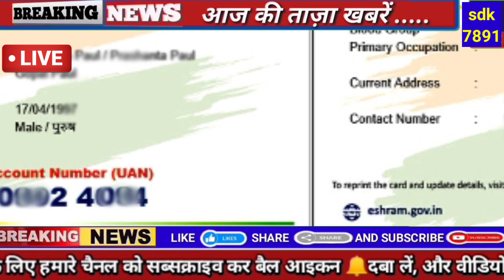ई-श्रम कार्ड वालों के लिए खुशखबरी, हर महीने मिलेंगे 1000 रू बड़ी घोषणा,e-shram card Yojana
kisan samman nidhi yojna online,pm kisanka paisa kab aayega,pm kisan samman nidhiyojana online,pm kisan online apply,pm kisanonlinecorrection kaise karen,pm kisan yojana
news,pm kisan yojana,útqa faea q41a AsatuH fHi à fAY asi rfto is narrated
and payment confirmation is pending.mahiinfomodi news,pm kisan samman nidhiyojana,kisan samman nidhi yojana,pm kisan
new update,pm kisan aadhar ekyc kaisekare,pm kisan ekyc kaise kare,nasim alikhan,sarkari dna,pm kisan sammannidhiyojana aadhar ekyc,pm kisan kyc kaise
kare,pm kisan kyc online,pm kisanyojanalistpm kisan samman nidhi listpm kisan
ekyc.pm kisan list,pm kisan 2021,pm kisansamman nidhi yojana online register,pm kisanka new registration kaise kare,pm kisan newregistration 2021,land registration id in pm